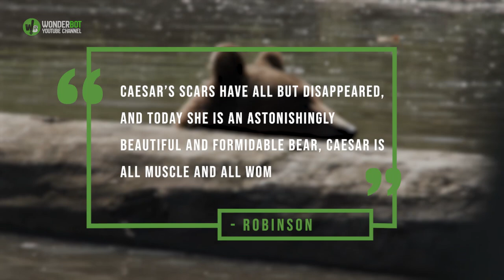Bear Trapped for Years in ‘Torture Vest’ Now Spends Her Days Swimming